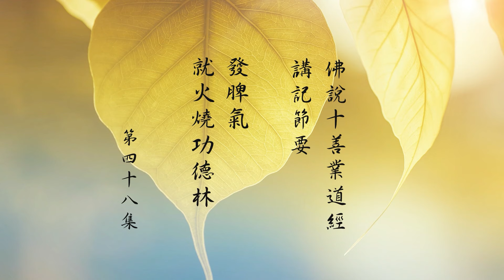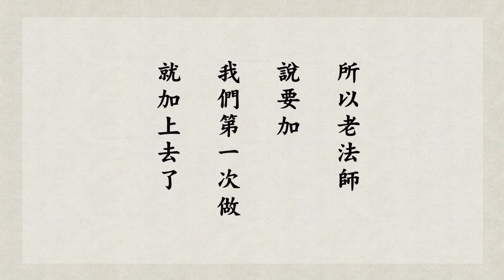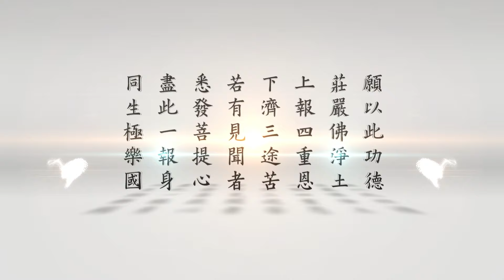跟悟道法師學習佛法【發脾氣就火燒功德林】《佛說十善業道經講記節要》節要習講 第48集